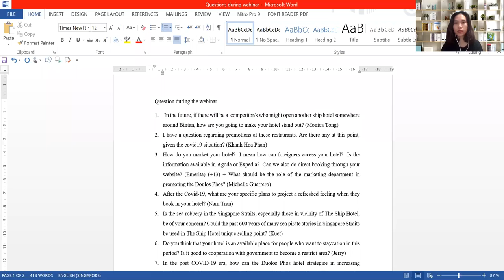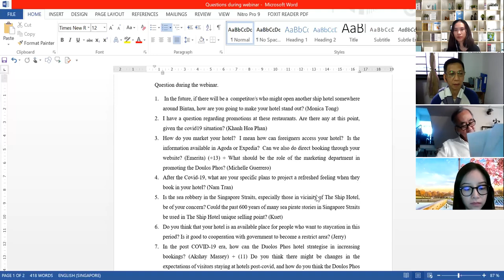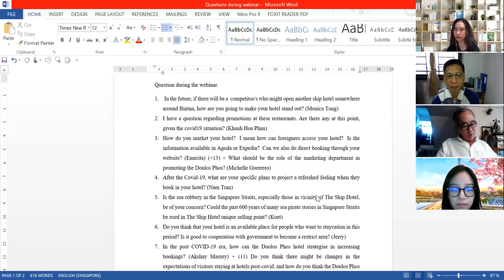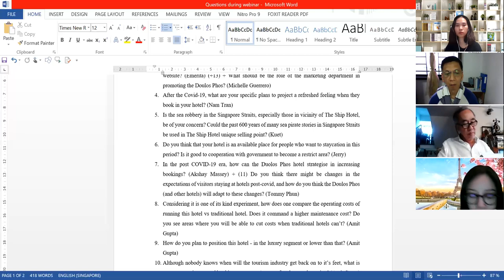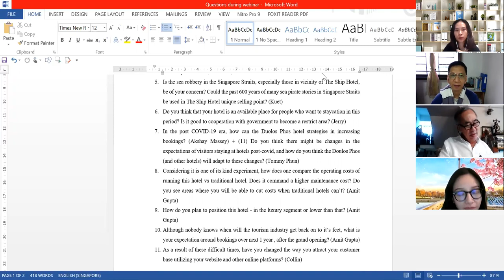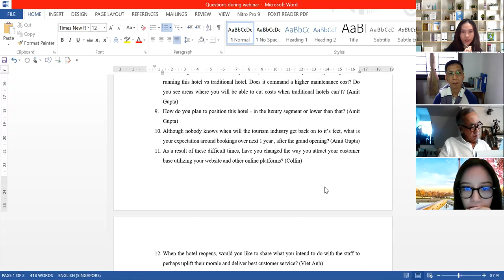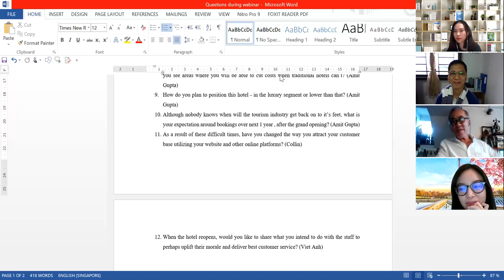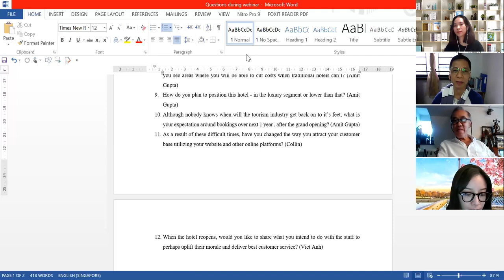MBA students Q&A Session with Mr Eric Saw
Our Vatel MBA in International Hotel Management students held a Q&A session with Mr Eric Saw, owner of Doulos Phos The Ship Hotel.